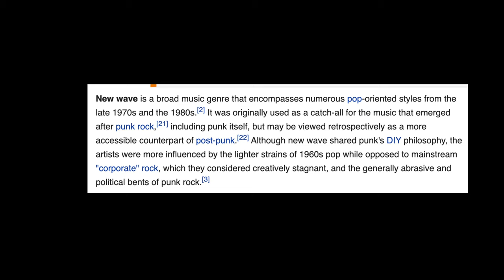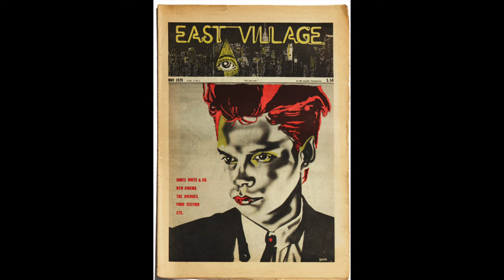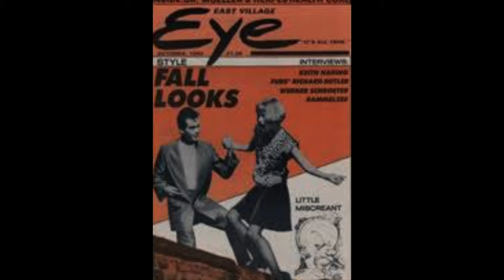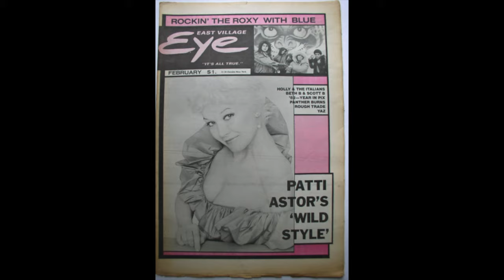Art After Midnight with David McDermott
After starring in New Wave Vaudeville and getting the attention of the emerging East Village all-stars, McDermott helped launch the East Village Eye as the publication that would expose and promote the No Wave music and film crowd. However, his participation in this venture was short lived.